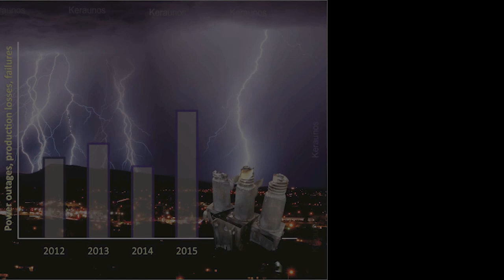100ExpertosDicen Colombia, uno de los países con mayor actividad de rayos - Daniel Aranguren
Ingeniero Electricista, Master y Doctor en ingeniería eléctrica de la Universidad Nacional de Colombia y Doctor en ingeniería eléctrica de la Universidad Politécnica de Cataluña.

Ha pertenecido al grupo de investigación PAAS-UN desde 2003. Sus temas de interés de investigación incluyen desarrollo y medición mediante sensores de campo electrostático, monitoreo de rayos, pronóstico de rayos, parámetros y física del rayo, confiabilidad de redes eléctricas, en los que cuenta con más de 40 publicaciones internacionales.

Es Gerente de Keraunos, una empresa dedicada a la detección temprana y prevención de tormentas eléctricas.